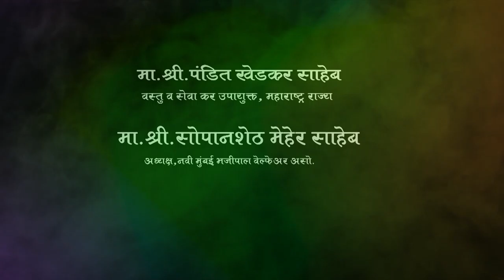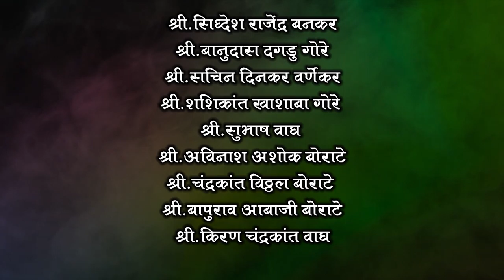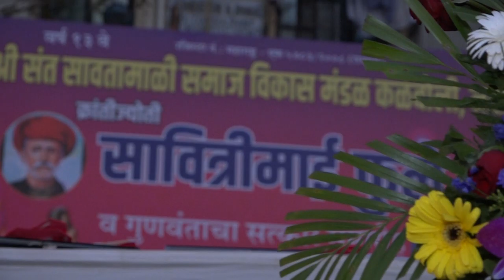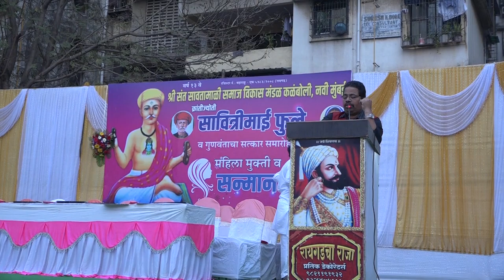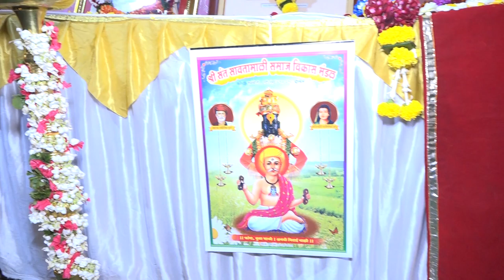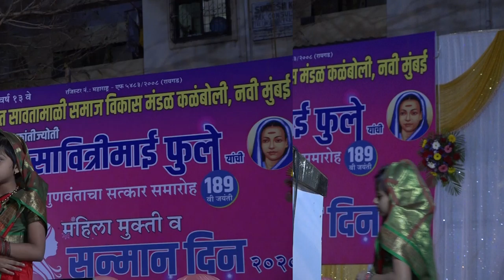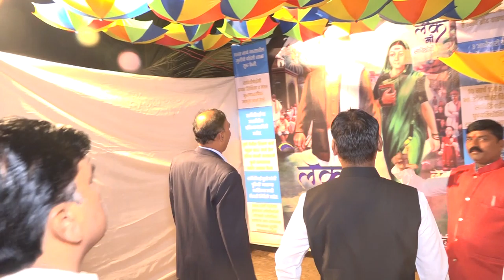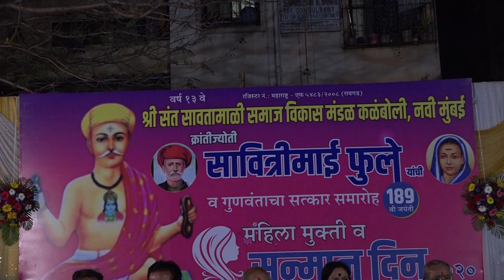shree sant savtamali samaj vikas mandal part- 1